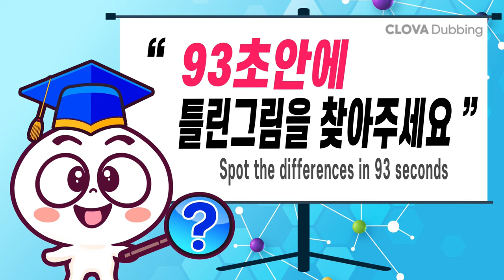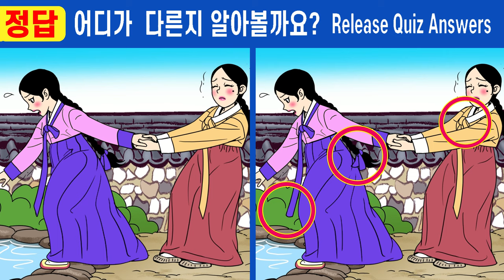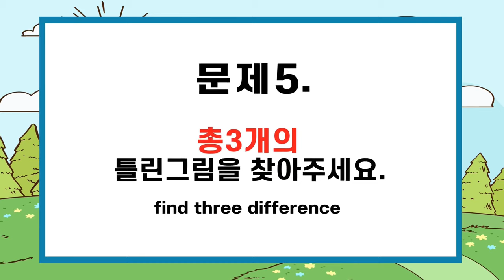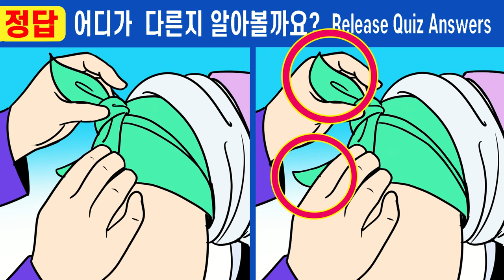#599【틀린그림찾기/치매예방】⚡다 틀린다면 99.9% 집중력 심각!! ㅣ한 곳만 찾아도 집중력 up!【집중력테스트/두뇌건강/숨은그림찾기】✔노진사와 수양딸 8화